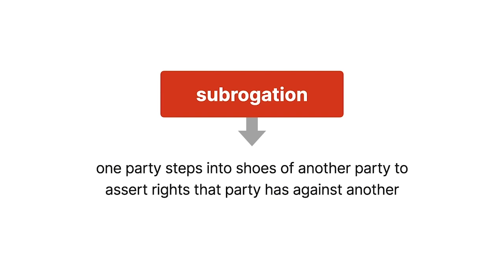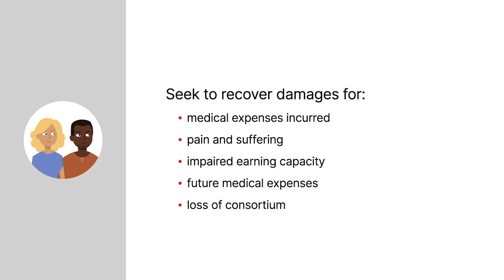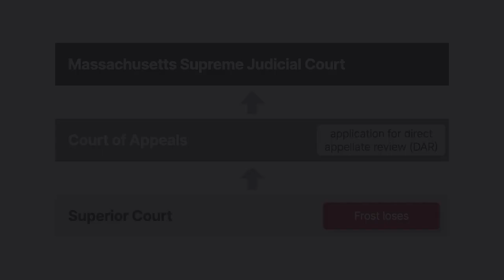Frost v. Porter Leasing Corp. Case Brief Summary | Law Case Explained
Frost v. Porter Leasing Corp. | 436 N.E.2d 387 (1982)

Subrogation allows one party, usually an insurance company, to step into the shoes of another party, usually an insured, to assert rights that party has against another. However, an insurance company can’t assert a right against its own insured for a claim arising from the risk the insured was covered for. But what if an insured recovers for losses the insurance company has already paid for? May the insurance company share in the insured’s recovery? The Massachusetts Supreme Judicial Court considered this question in Frost versus Porter Leasing Corporation.

In the nineteen eighties, Frank Frost was involved in a motor vehicle accident and sustained injuries. At the time, Frost had an insurance policy with the Union Labor Life Insurance Company. Following the accident, Frost submitted a claim with Union Labor for medical expenses totaling more than twenty six thousand dollars. Union Labor then paid Frost nearly twenty three thousand dollars for his medical expenses under his policy.

Subsequently, Frost and his wife sued the owner and driver of the other vehicle involved in the accident, Porter Leasing Corporation, in state superior court. In the action, Frost sought to recover damages for the medical expenses he incurred, pain and suffering, impaired earning capacity, and future medical expenses. Further, his wife claimed damages for loss of consortium.

Union Labor intervened in the suit, claiming a right of subrogation to share in Frost’s recovery for his medical expenses.

Frost and his wife then reached a settlement with Porter Leasing. The case was dismissed against Porter Leasing, and the Frosts and Union Labor disagreed as to how the proceeds of the settlement should be paid out.

The superior court found that Union Labor could recover the twenty three thousand that it had paid to Frost, reduced by a proportion of Frost’s cost in obtaining it. The court reported the case to the court of appeals. The Massachusetts Supreme Judicial Court then granted a request for direct review of the question of law.

Want more details on this case? Get the rule of law, issues, holding and reasonings, and more case facts

Have Questions about this Case? Submit your questions and get answers from a real attorney